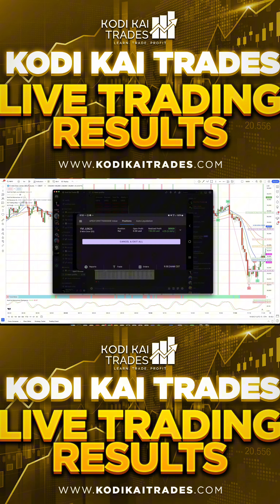​KODI KAI TRADES LIVE TRADING RESULTS - JUNE 6, 2024 | US30 YM LIVE SCALPING REAL-TIME​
Kodi Kai Trades team profits for our June 6, 2024 live trading session! 💰

00:00  - Intro - No Investment Advice -